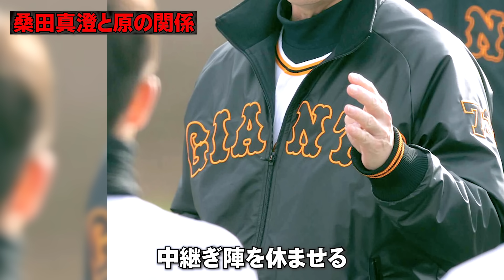【プロ野球】原辰徳「俺のところへ連れてこい」→原さんが監督時代に桑田コーチよりも手を焼いたトラブルを引き起こした人物とは？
本日の注目記事「原辰徳「俺のところへ連れてこい」→原さんが監督時代に桑田コーチよりも手を焼いたトラブルを引き起こした人物とは？」について迫っていきます。